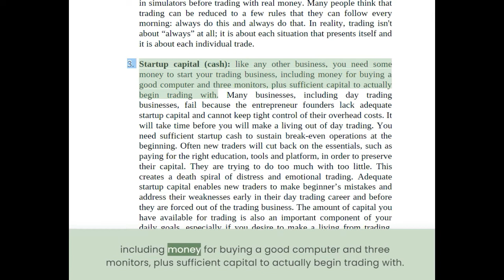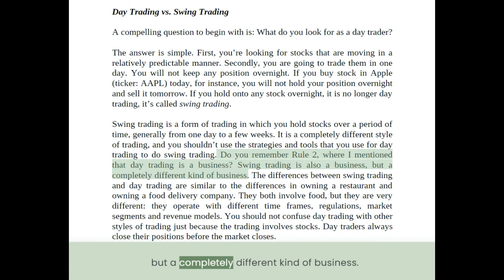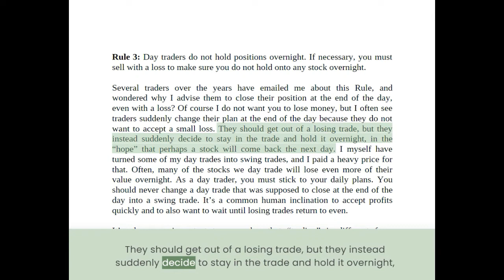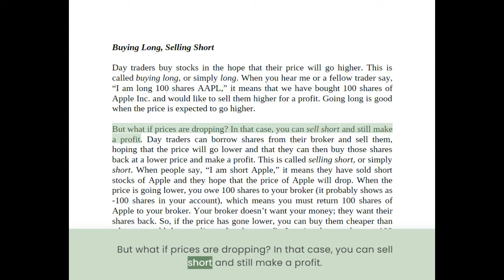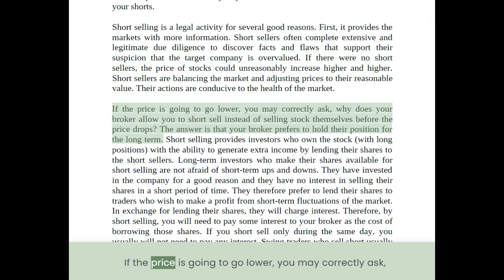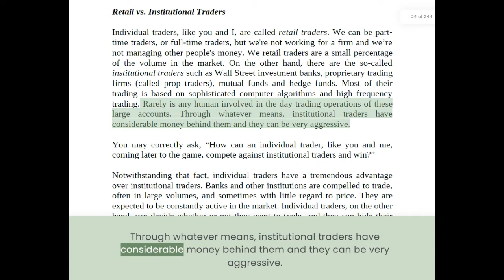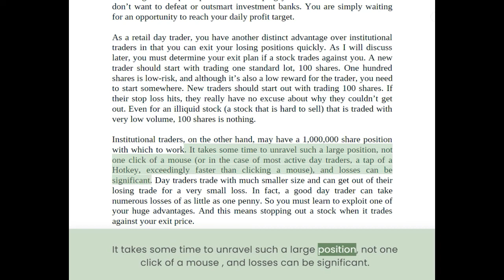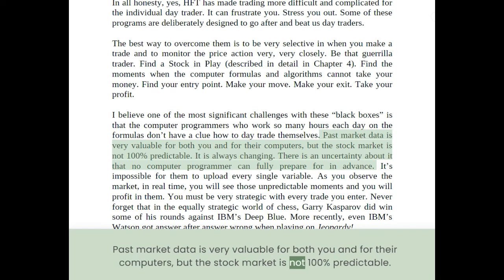How to Day Trade for a Living | Books on Stock Market | Andrew Aziz, Ph.D. | Part - 2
In this video I have presented the book  : How to Day Trade for a Living written by Andrew Aziz, Ph.D.